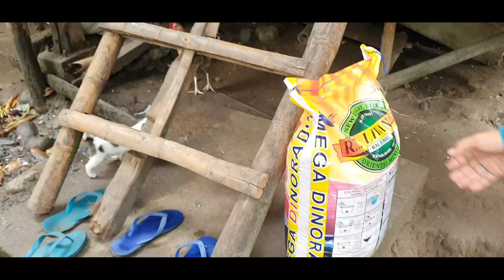PART2: Gamit sinanla ng ama para may makain ang pamilya!